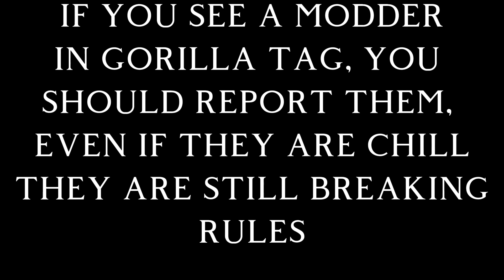NEW GORILLA TAG MINECRAFT UPDATE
it isnt actually minecraft but its close enough